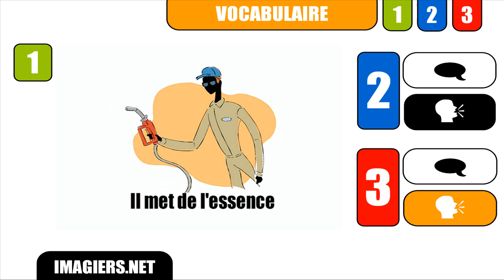FRANZÖSISCH LERNEN # Il met de l'essence